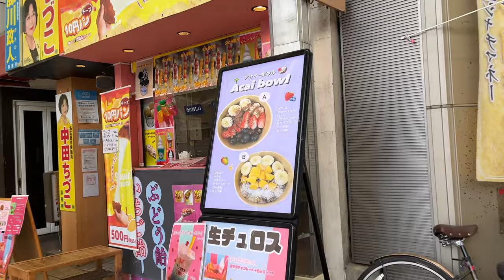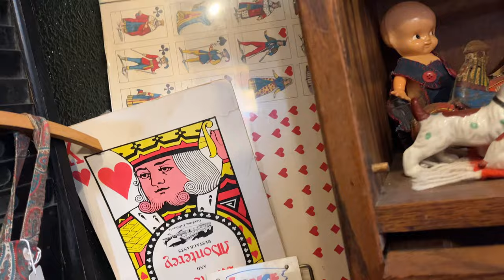大須觀音骨董市 附近骨董店 大须商店街 下｜名不虛傳的中古天堂名古屋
大須觀音
地址：愛知県名古屋市中区大須2-21-47
交通方式：從「大須觀音站」步行3分鐘

0:00 集市放文具的竹盒
1:29骨董金屬掛件
2:06 油燈壺
3:40 樂燒茶碗
4:50 大須商業街
5:30 便宜的擔擔麵
6:09 骨董店